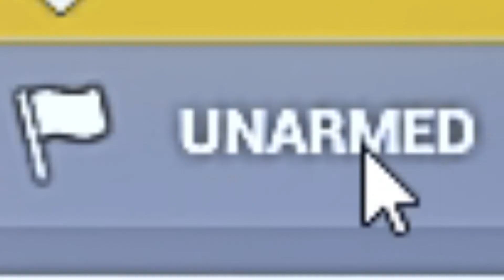So I Played Squad... || Squad Moments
After far too long sitting on the backburner, this got finished. So now I can wipe my 140GBs of Squad videos. This wasn't worth the wait, but at least I can shed some weight.

Gameplay here is with NVIDIA Freestyle enabled, which is essentially Reshade but not as good (and not as taxing).